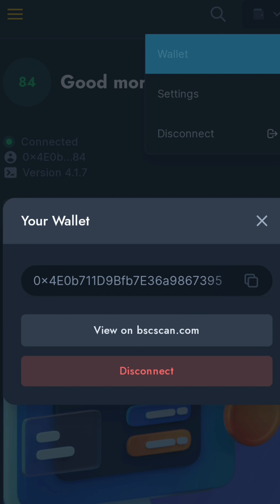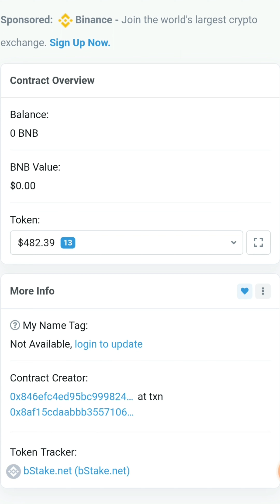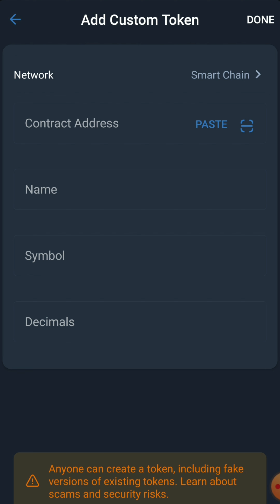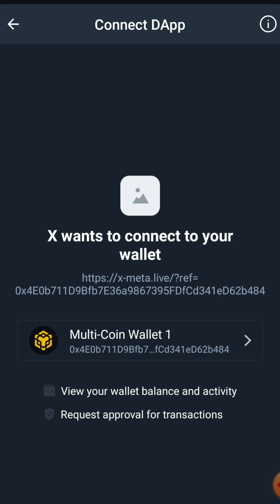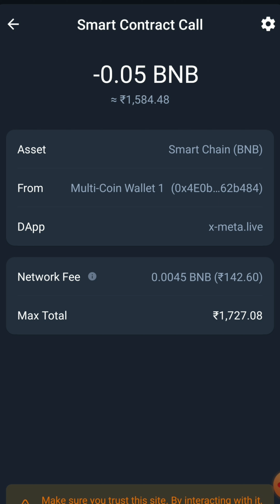How to Free airdrop coin claim🔥$1000 TO $100000 Free claim🥳X-METAVERS Claim🚀50cr coin PRESALE 🌹Tamil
How to Free airdrop coin claim🔥$1000 TO $100000 Free claim🥳
X-METAVERS Claim 🚀50cr coin PRESALE 🤝M A BTC TAMIL🌹

Ufo gaming cryptoBaby doge coin news todaybaby doge coinbaby doge coin predictionbaby doge coin price predictionbaby doge coin newsbaby doge coin 1 centbaby doge coin reviewbaby doge coin coinbase